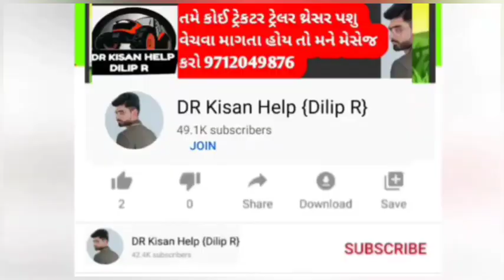(1) યુવરાજ 1) અક્ષત ભાઈ : 2) જોનડીયર 2) કનુ ભાઈ: આ 2 ટ્રેકટર વેચવાના છે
2 ટ્રેકટર વેચવાના છે

DR_Kisan_Help_{Dilip_R}
DR_kisan_help{Dilip_R}
 juna tecter vesvana,
Purana tractor Bazar,
 le ves,
tractor price,